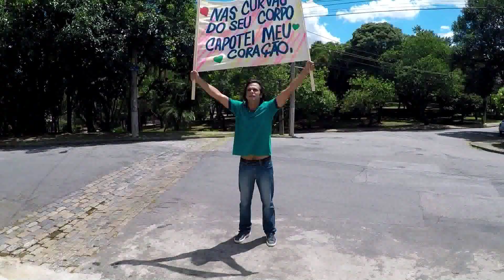Veja o clipe exclusivo de Ravana Rodriguez no quadro Pronto pra Fama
Depois de se apresentar para a plateia e o sertanejo Thiago Brava, Ravana, de 21 anos, que deseja se dedicar à música, ganha uma ajuda para seguir sua carreira artística. Além disso, ela vai cantar ao lado de Thiago em um dos seus shows!